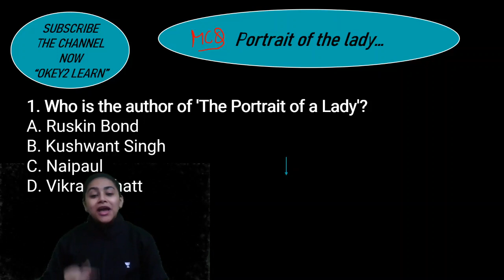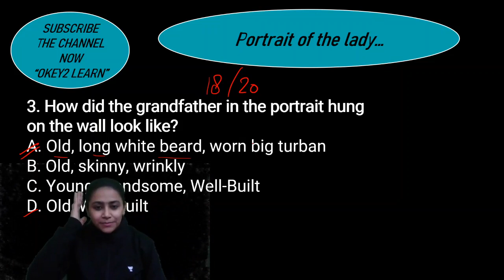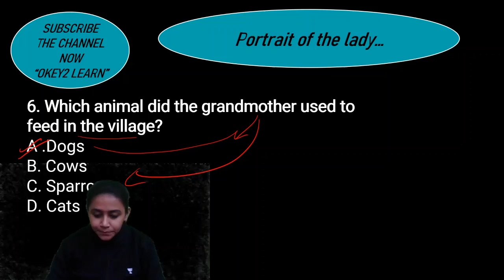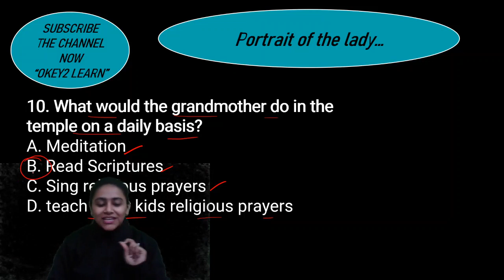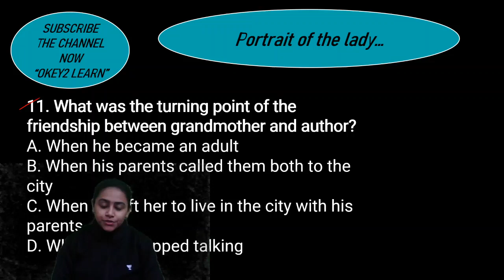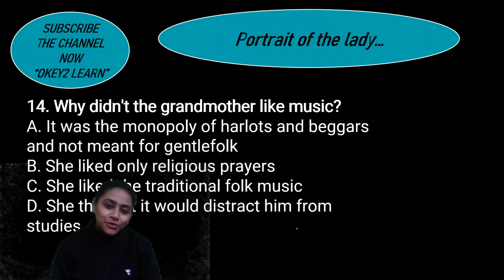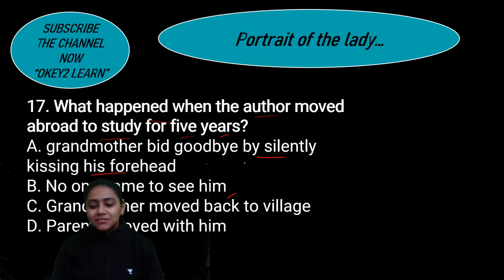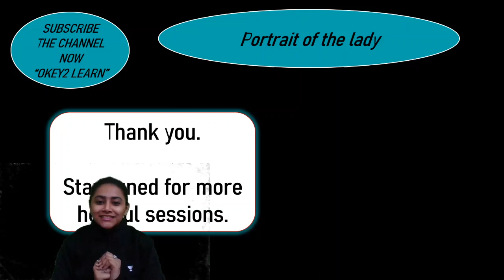MCQ on Portrait of the Lady | Class 11th | Announcement of Crash Course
Welcome Learners

I on behalf of Okey2 Learn would like to make a spectacular announcement for all our viewers.

Regards
Meenakshi Dhall
(From- Okey2 Learn)